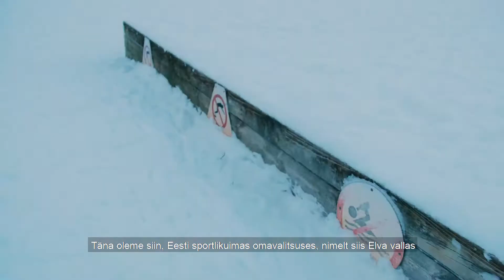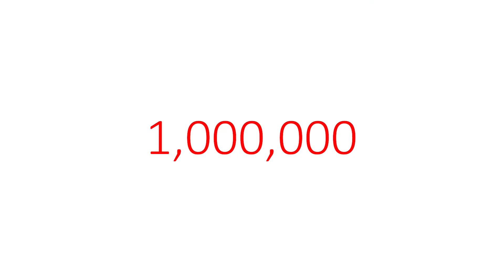Elva miljon kutsub kilomeetrite kogumisega liituma!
😮ÜKS AASTA - MILJON KILOMEETRIT😮

🤩 2021. aasta Euroopa spordilinn Elva kutsub sind liituma veidi pöörase aktsiooniga!

👌Nimelt soovime selle aasta lõpuks koguda üheskoos kohalike ja külalistega MILJON MAAGILIST KILOMEETRIT.

📌Kilomeetreid võid koguda iga päev ja endale sobival ajal, oluline on vaid, et sinu liikumise algus või lõpp oleks Elva vallas.

🏃‍♀️⛷🚶‍♂️🚴‍♂️Kilomeetreid võid koguda ükskõik missugusel kondimootoril toimival lahendusel: joostes, kõndides, suusatades, jalgratta või rullikatega sõites jne.

📲Kilomeetrite kogumiseks kasuta Strava äppi, mis ühildub mugavalt spordikella või nutiseadmega. Juhul, kui sa ei ole nutiseadme kasutaja, saad kilomeetreid üles märkida ka teisiti.

📷Oma fotosid ja videoid kilomeetrite kogumisest võid jagada Elva miljon leheküljel!

Videost näed, kuidas valmistub Elva raudvara miljoni kilomeetri kogumiseks!